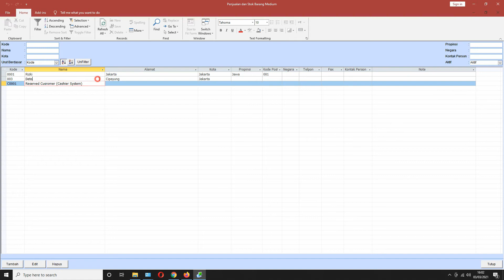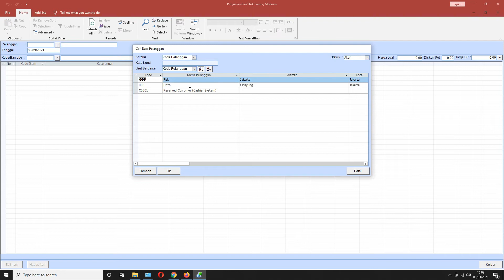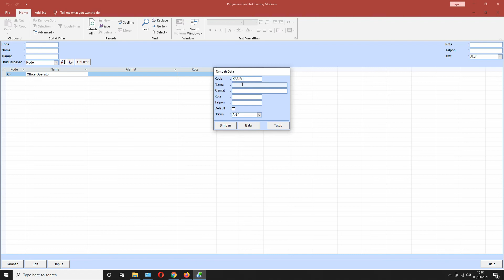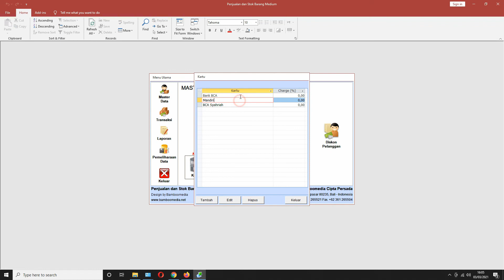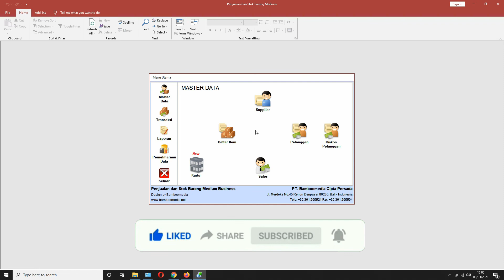Cara Input Master Data Versi Medium Edition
Pembelian Program iPos All Edition bisa dilakukan di :
Tokopedia :